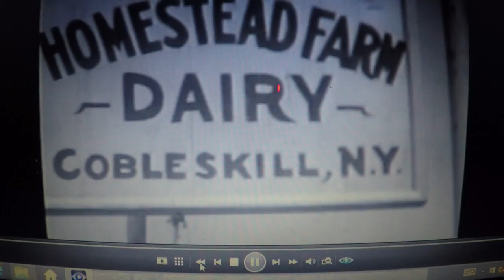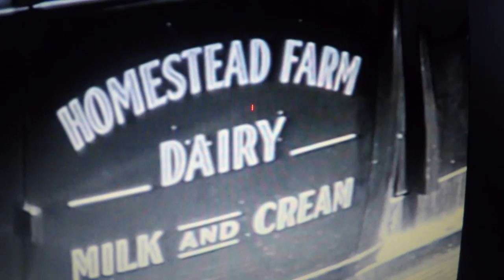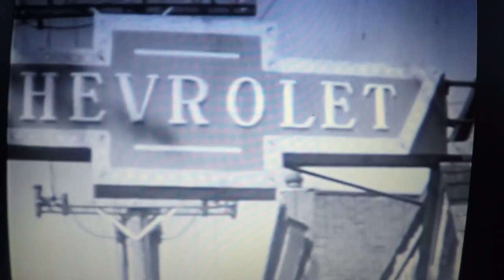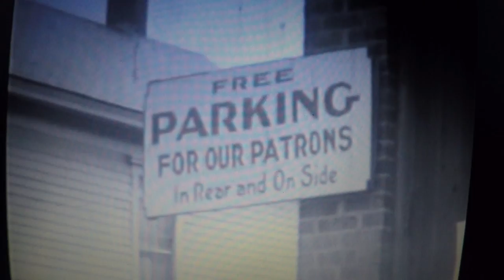Cobleskill, NY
Cobleskill, NY Schoharie County.  I believe this video was found and converted by Sir Dick Frank.  (One of Cobleskill's finest educators)